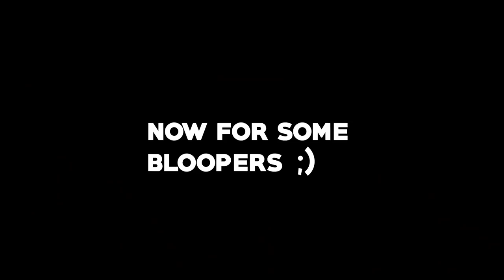I met cricket LEGEND Romesh Kaluwitharana in Sri Lanka!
I met cricket LEGEND Romesh Kaluwitharana in Sri Lanka!  Today here in Sri Lanka I met Mr Romesh Kaluwitharana. World famous cricket player Romes owns Kalu's Hideaway and incredible lodge near Udawalale national park!

Udawalawe National Park! It was an incredible experience going on safari at this beautiful national park in Sri Lanka. We saw elephants buffalo jungle cats and much more!

The Amazing Kalu's Hideaway we stayed at! -

Travel Sri Lanka with a tuktuk!